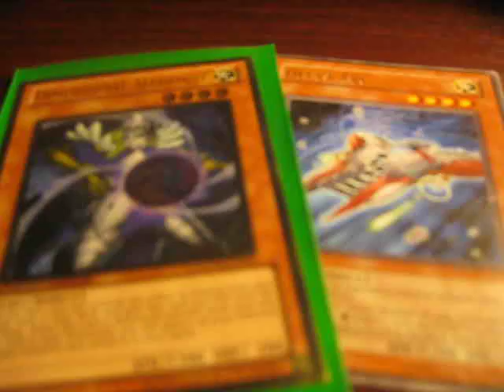Mail Day 08/11/10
pinoyboiii452